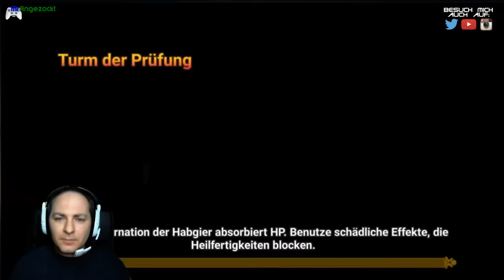SummonersWar: Sky Arena #73★ ToA Hard, Gildenkämpfe und Mehr ★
► Videos kommentieren
► Ich freue mich über jede konstruktive Kritik

Gaming-Plattformen:
► addet mich auf Steam: MrAngezockt
► addet mich bei Blizzard: MrAngezockt #2435

Ein packendes RPG, das die Herzen von 38. Mio. Spielern aus der ganzen Welt erobert hat!
Stürze dich in die Himmelsarena, und erlebe nicht enden wollende Kämpfe um die Manasteine!
Begib dich auf ein Abenteuer mit über 800 verschiedenen Monstern und kämpfe mit Spielern aus der ganzen Welt!

Unzählige Strategien und Monsterkombinationen warten darauf, von dir entdeckt zu werden! Fülle deine Insel mit Monstern, die eines Tages zu deinen besten Kameraden werden!

- free2play - kostenlos - freetoplay -

Viele Spaß mit MrAngezockt